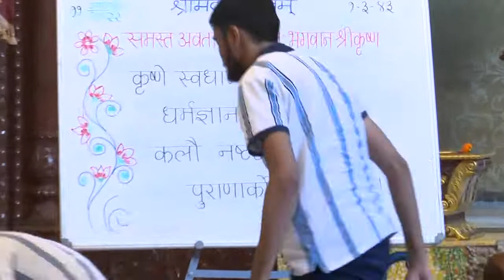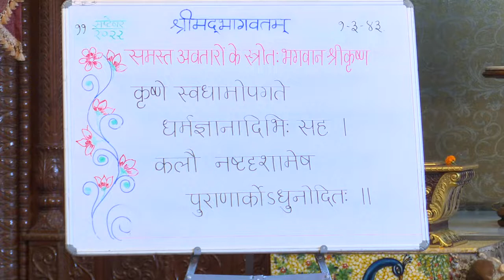BVV Narasimha Swami, Sunday Morning Bhagvatam Class, ISKCON Nashik, 11.9.2022